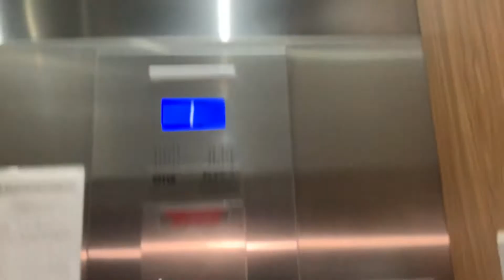Otis Gen2 Traction Elevator @ The Washington Saratoga Springs NY